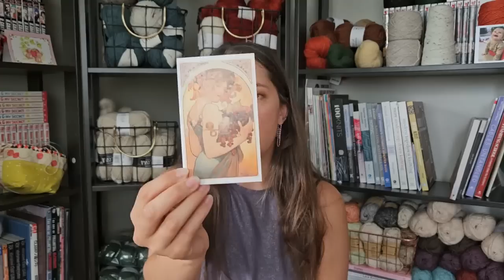THK Episode Seventy Five | Socks, Hugo and Ponderosa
Finished Objects:
Tamarack by Jessica McDonald:

Flutter Pinafore by OhMeOhMy Sewing

DailyLikeCanada Fabrics

Works in Progress:
Summer Souffle by Laura Penrose: